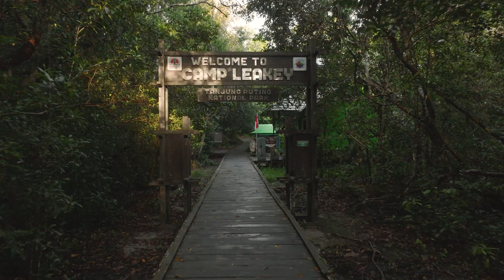Dr. Biruté Galdikas | 2025 DeHaan Finalist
Dr. Biruté Mary Galdikas is a scientist, conservationist and educator working closely with orangutans in their natural habitat in Borneo Indonesia. Dr. Galdikas is an orangutan researcher who first documented the long orangutan birth interval and recorded more than 400 types of food consumed by orangutans, providing unprecedented detail about orangutan ecology. Galdikas has contributed to the release of more than 1,000 rehabilitated orangutans into the wild and has rescued and relocated an additional 200 wild orangutans into the wild. She serves as president and is the co-founder of Orangutan Foundation International, an organization dedicated to protecting wild orangutans in Borneo and their rainforest habitat.